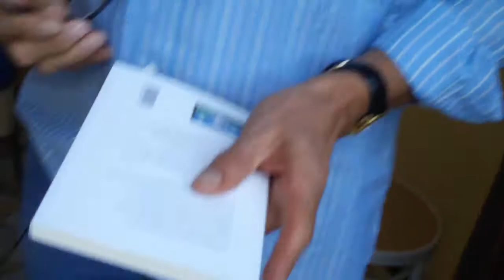Intimidad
Intimidad di carlos sanchez, ottobre in poesia, sassari, sabato 9 ottobre 2010